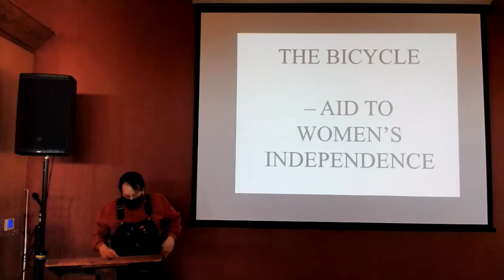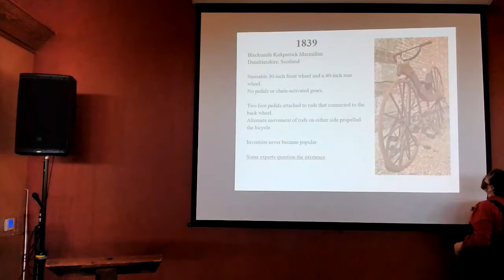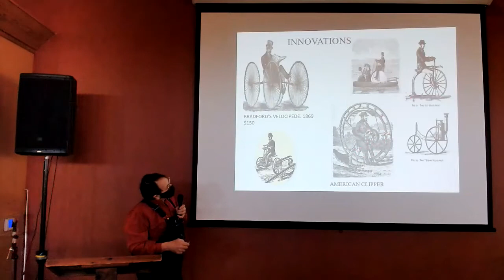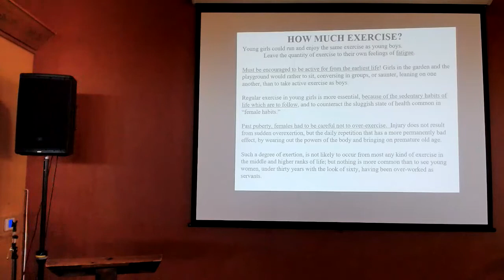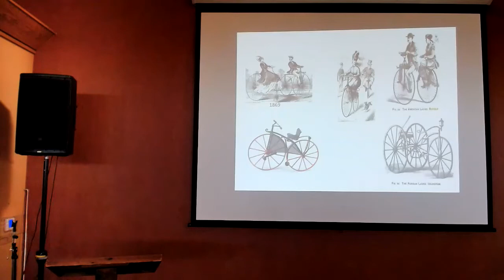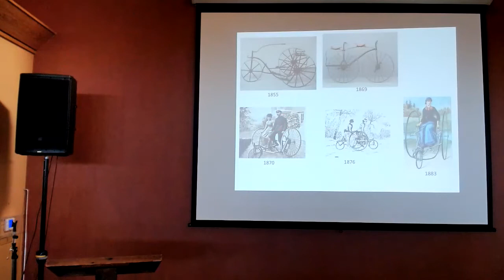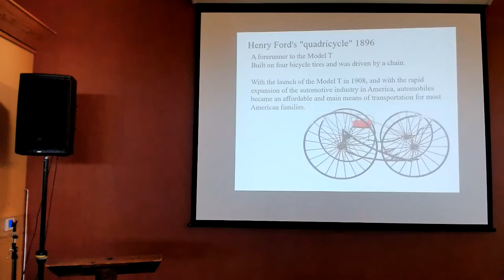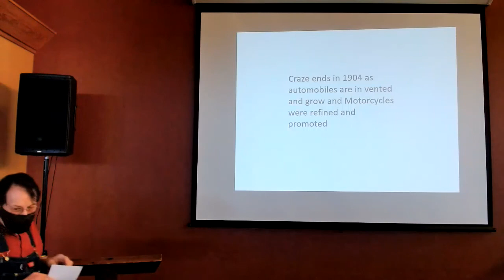THE BICYCLE – AID TO WOMEN’S INDEPENDENCE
The invention of the bicycle and its embrace by Victorian culture as a healthful activity had the unintended consequence of providing women with more options of fashion and life choices.  Come and explore the evolution of the machine and its impact on society. Presented by J. Anthony Horsch, Director of Interpretation and Education.

With technical difficulties of the microphones and the mask, the audio is somewhat obscured.  Using the CC (closed captioning) is a pretty good representation.